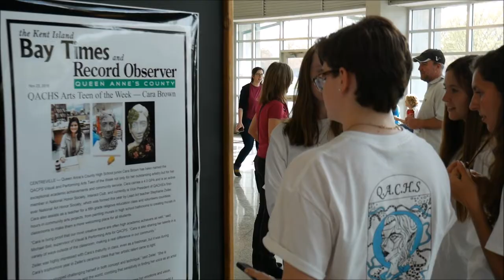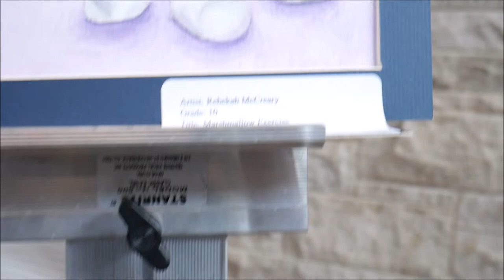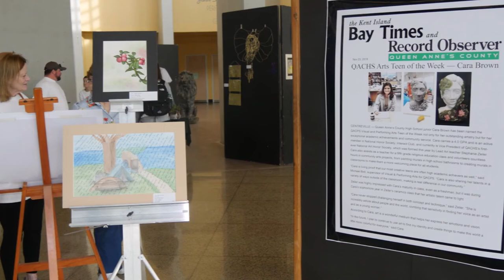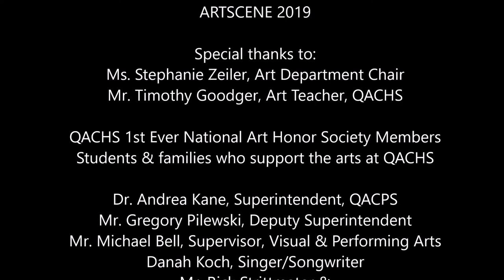ArtSceneQACHS 2019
Here's video from our recent ArtScene Event at Queen Anne's County High School